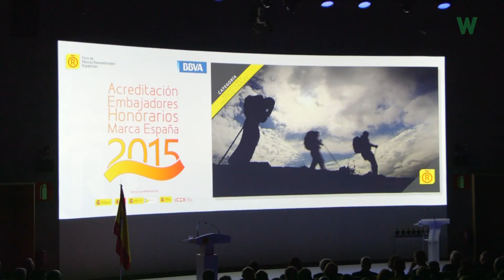El Camino de Santiago embajador de la marca España (España - Spain) - Where is Asturias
The Camino de Santiago was officially declared as an ambassador of the brand Spain or Marca Espana.
This is a welcome recognition for the historic route of Saint James and all those who have done it can consider themselves ambassadors as well. We had our cameras there. Enjoy the little report!